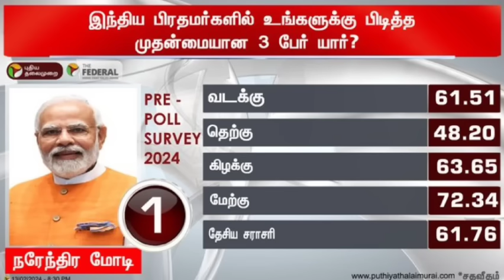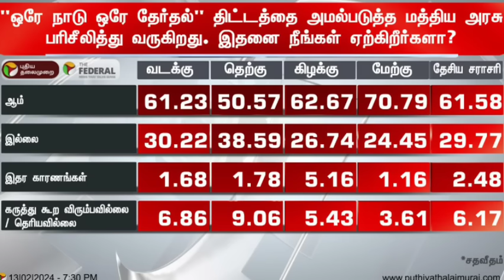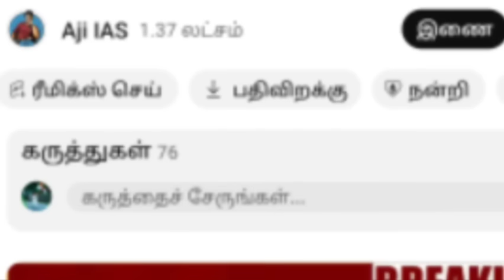புதிய தலைமுறை வெளியிட்ட கருத்துக்கணிப்பு முடிவுகள் புஸ்ஸான பங்காளி கட்சிகள் தரமான சம்பவம் செய்த மோடி